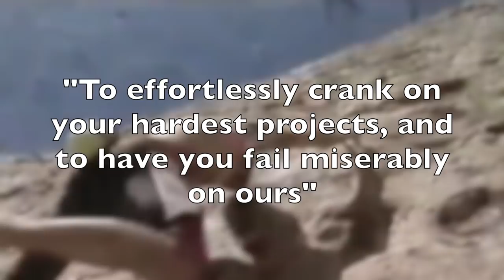Making the Case: Josune Bereziartu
Sorry that my audio is genuinely terrible this video, I promise I'm trying to fix it. Also I don't know how to pronounce Bereziartu but I did my best.

Josune Bereziartu is pretty amazing. You could potentially argue she's the best climber of all time. I do just that.

Paranoia - Prod. Riddiman x oldboyy